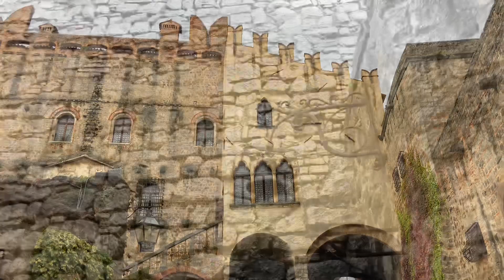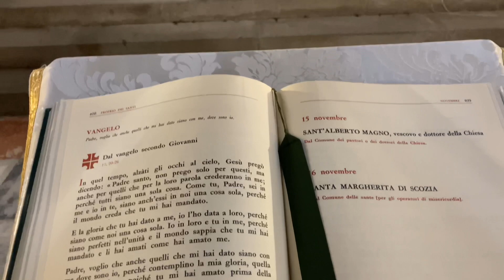Moncelice / ITALY WALKING TOUR 4K / TRAVEL GUIDE